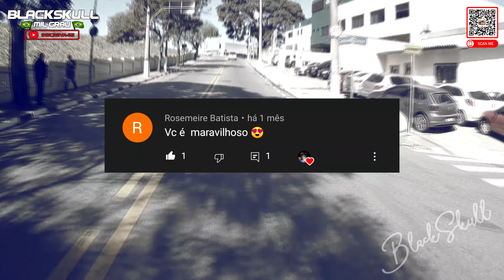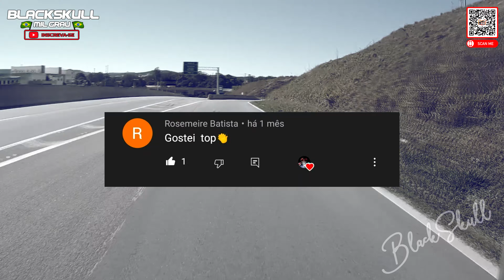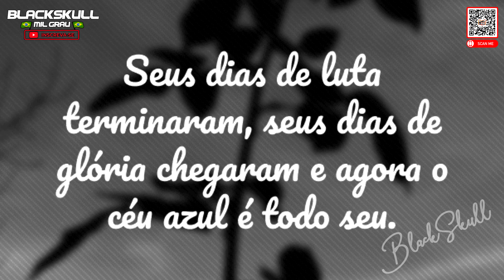Tributo - Despedida da Vovó Meiroca